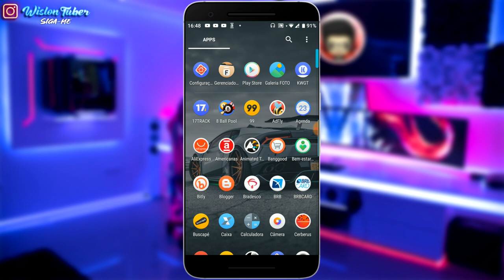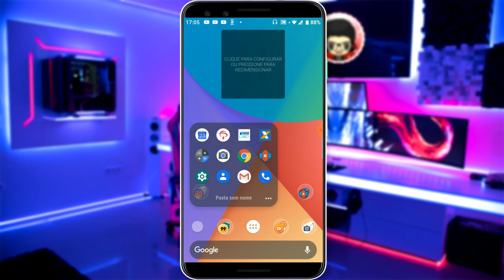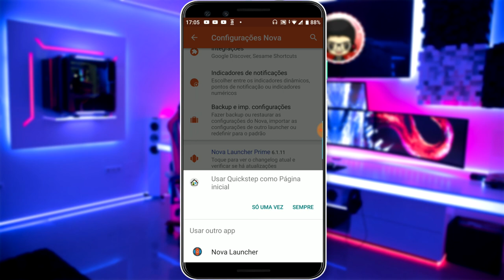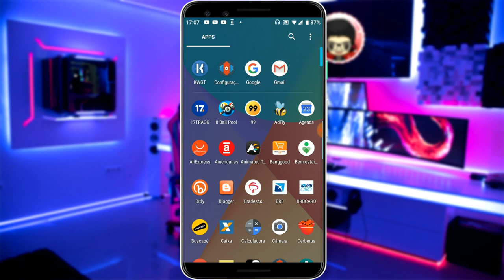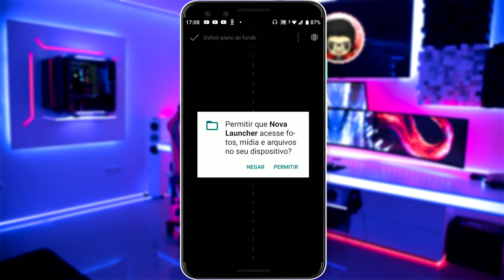Nova Launcher! Deixe seu celular de cara nova - Personalização Completa!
Neste vídeo você vai aprender a personaliza seu celular por completo usando o aplicativo nova launcher e com certeza você vai ser surpreender com o resultado assista o vídeo completo!

 👏 OBRIGADO POR SUA PRESENÇA!